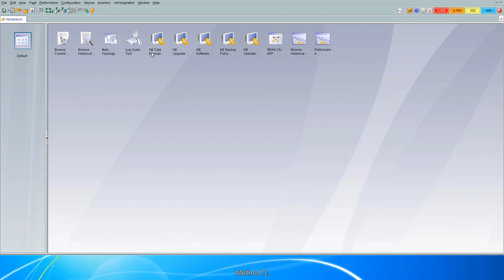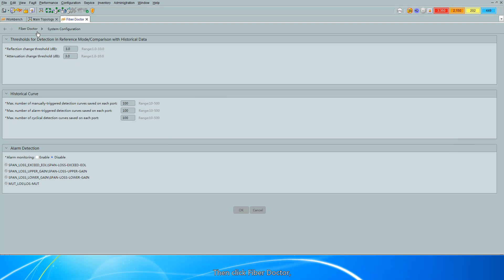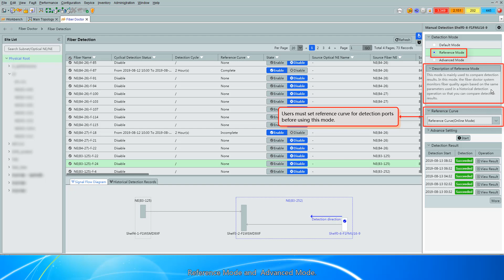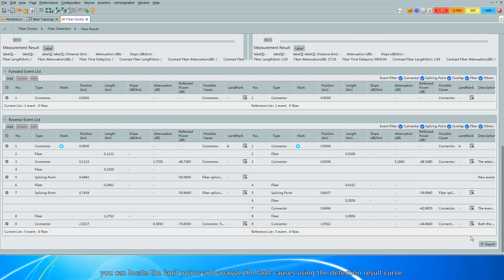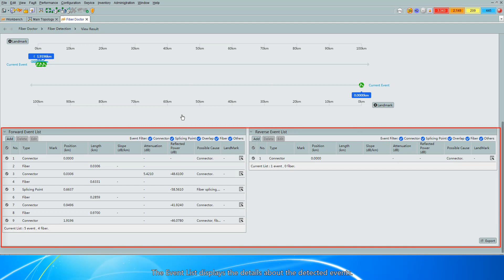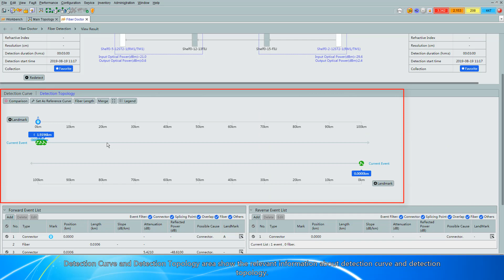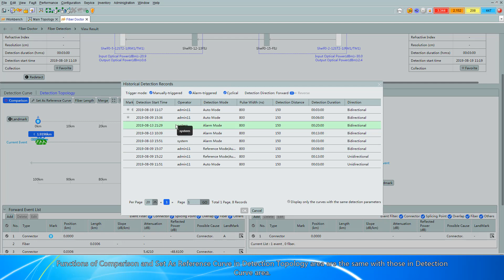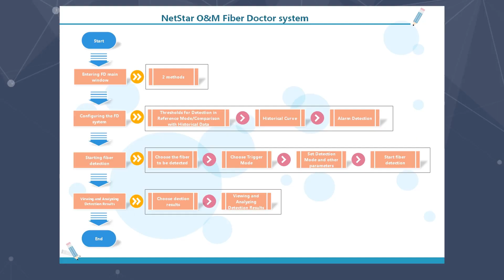Huawei Fiber Doctor (FD) System Configuration Guide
The Huawei Fiber Doctor (FD) system is used to monitor and manage line fibers in a network. It helps maintenance personnel analyze the quality of fiber connectors and splicing points and quickly locate fiber quality issues. This video demonstrates how to use the FD system to monitor line fiber quality.